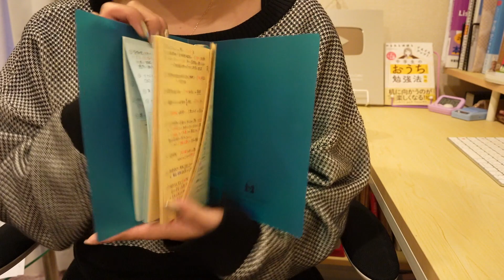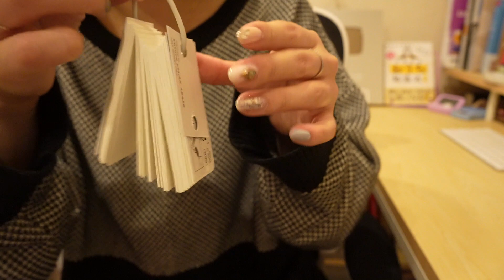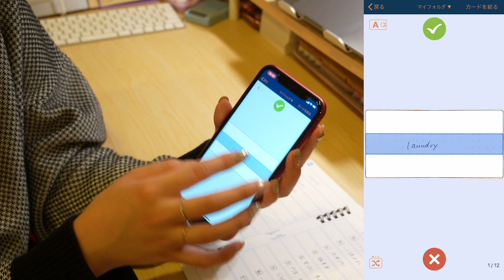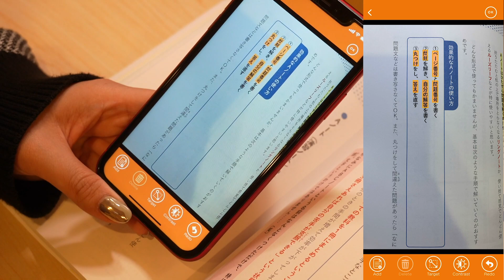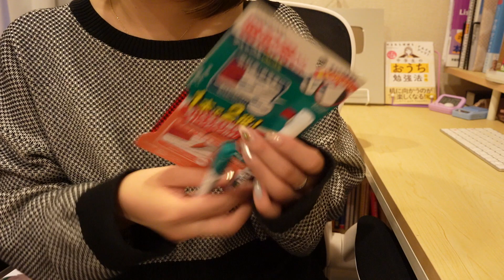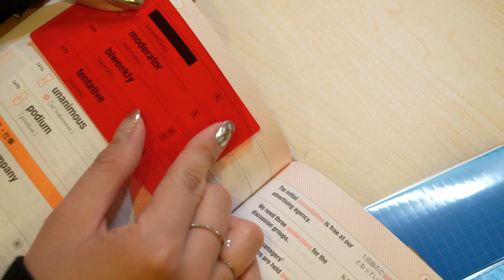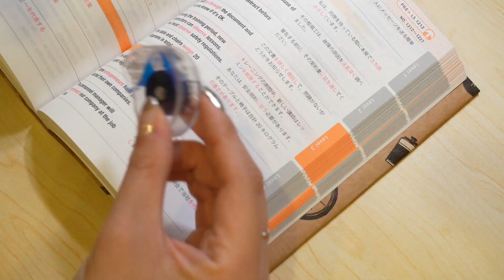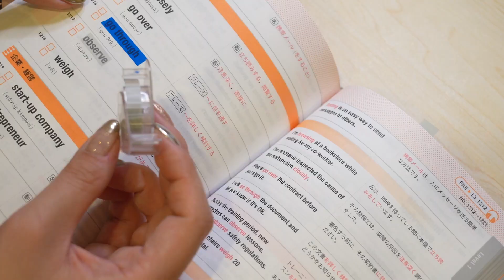【暗記がはかどる文房具10選】勉強効率がアップする東大卒女子のおすすめアイテム✨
元自宅浪人の東大卒女子 みおりんです☺︎

今日は、暗記がはかどる文房具をご紹介したいと思います☺️

本日5/9(月)の『100％！アピールちゃん』（MBS/TBS系列）の番組内でご紹介させていただいたアイテムも含め、便利な文房具を10個ご紹介します◎

[ご紹介したアイテム]
💭リンク先は色違いや柄違い、数違いの場合もあるのでご注意ください◎

▼バイブルサイズのバインダー（暗記ノート外側）

▼バイブルサイズのリフィル（暗記ノート中身）

▼バンドでまとまる単語カード
＊リンク先はまとめ買いセットです！

▼手ぶらで暗記 スマ単

▼スマホで暗記 アンキスナップ（マーカー）

▼スマホで暗記 アンキスナップ（ボールペン）
＊ちょっとわたしは使いこなせず、、

▼チェックル

▼Chigiru（ちぎれるフィルムふせん）

▼はがせるマーカー

▼東大生に24時間質問できるオンラインコミュニティ「東大毎日塾」

▼インコちゃん＆わんこちゃんの販売元メーカーさんのWebサイト

୨୧･･･････････････････････････････୨୧
▼ブログ「東大みおりんのわーいわーい喫茶」

（おすすめ文房具や使用中のデスク用品などをまとめてあります）

୨୧･･･････････････････････････････୨୧
[BGM]
◆本編
•Artist : 柊 羽音さん
◆エンディング
•Artist : こばっとさん
•Title : キレイなお花と、かわいい女の子